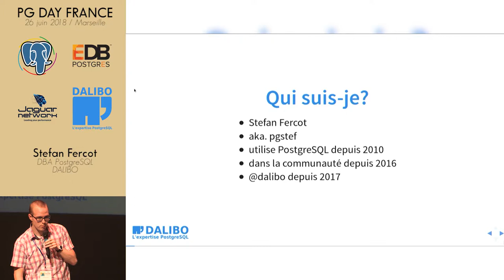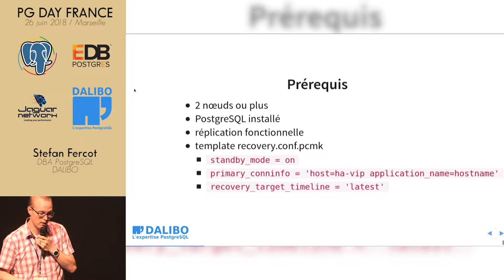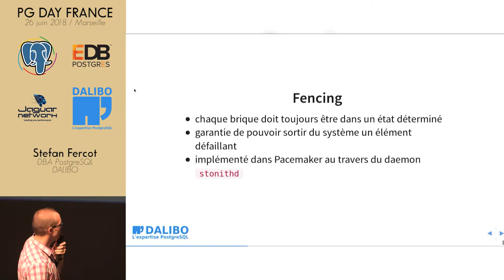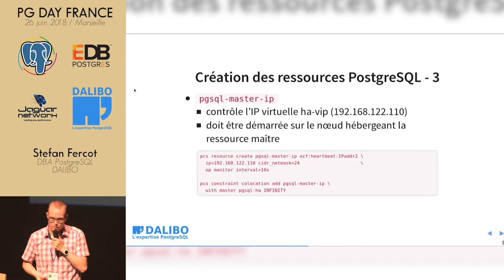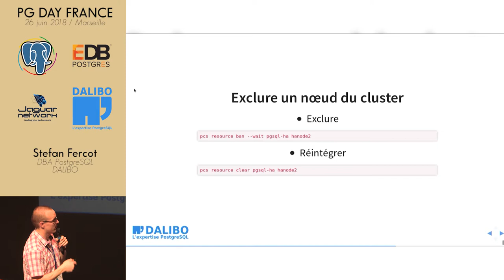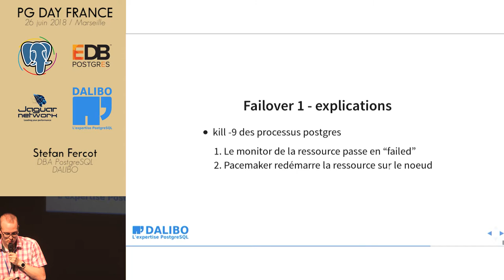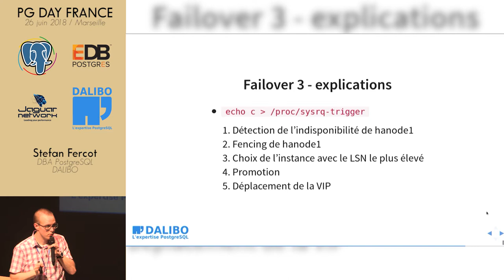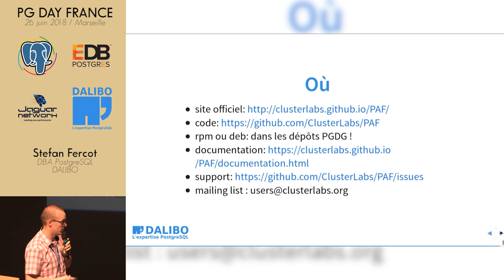PG Day France 2018 : Et PAF, ça bascule ! - Stefan Fercot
Stefan FERCOT, Dalibo : DBA PostgreSQL et Administrateur Système Linux depuis 2010 Chargé alors notamment de la gestion des sauvegardes des bases de données et du bon fonctionnement des différents systèmes dans le domaine des soins de santé en Belgique. Travaillant en tant que DBA à Dalibo depuis Juillet 2017.
L’utilisation de PAF au sein d’un cluster Pacemaker + Corosync permet une bascule automatique du service PostgreSQL en cas de défaillance d’un nœud et en réduit ainsi l’indisponibilité.